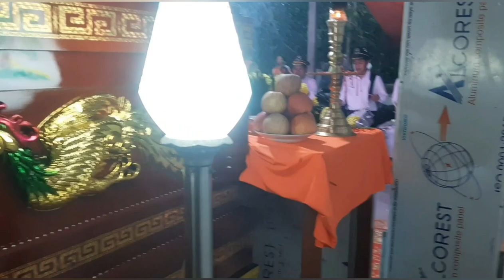lễ tang ông nguyễn văn bảy